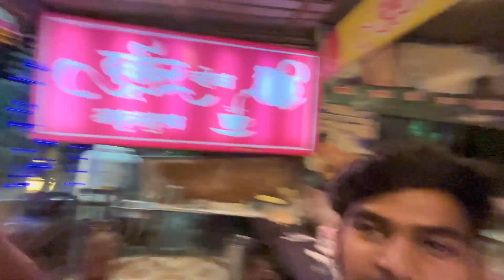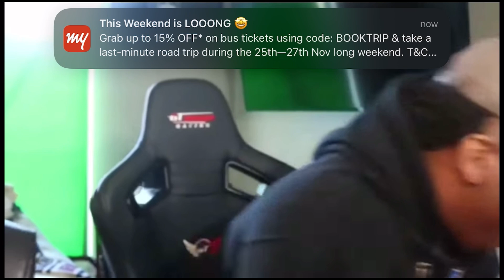vlog005 SATARA PREWEDDING SHOOT BTS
RAGINI X KETAN
Clicked on -SonyA7M3 & Sigma 85mm 1.4

shot for _ @mahesh_nannaware__203
@marathi weddings @weddingz.in @weddingnet @wedding.india